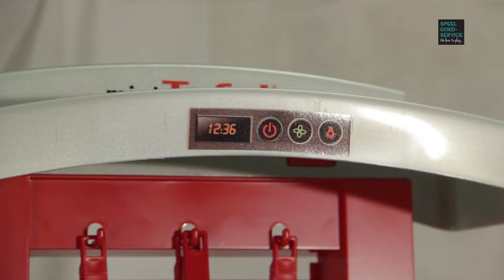Wat te weten over speelkeukens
Speelgoed-Service geeft advies over alles op het gebied van speelgoed. In deze video komt het rollenspel en de speelkeuken aan bod. Vragen over welk materiaal en de beleving van het speelgoed worden beantwoord. Daarnaast worden er verschillende accessoires benoemd.

Lars de Jong Video's brengt het verhaal van Speelgoed-Service over rollenspel en speelkeukens in beeld.

Ook kunt u vriend van Lars de Jong Video's worden op Facebook en op de hoogte blijven van alle activiteiten: